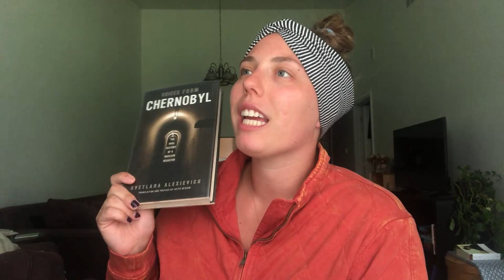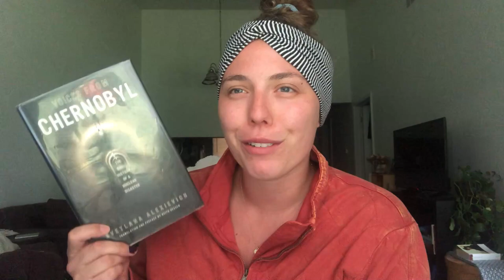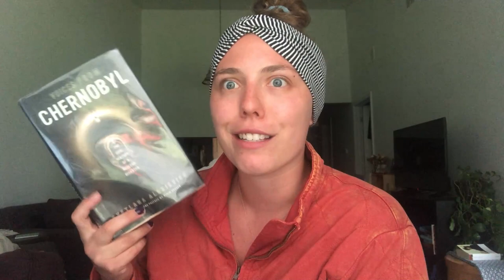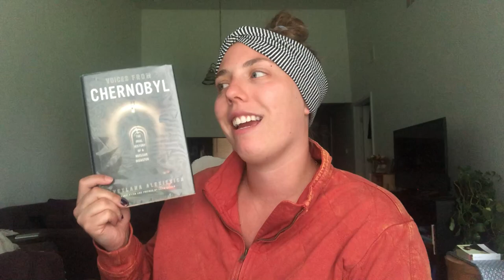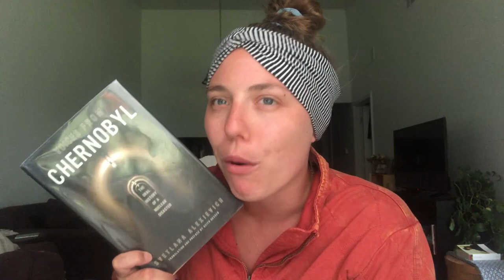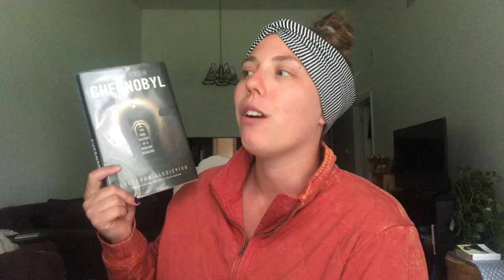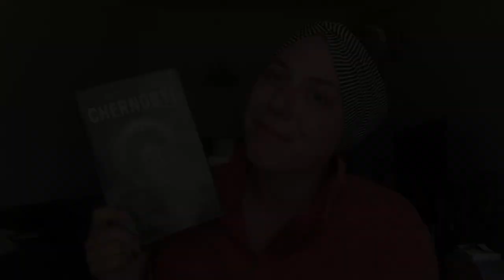Voices of Chernobyl | Book Review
Hello! Today I'm talking about the book Voices from Chernobyl. I read this for the ReadingWomenChallenge prompt #2, Author from Eastern Europe.